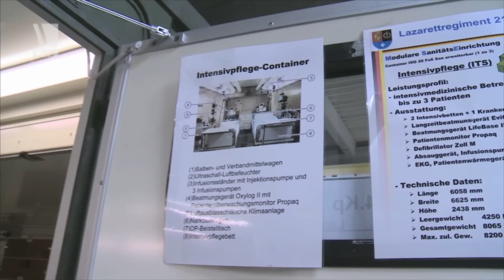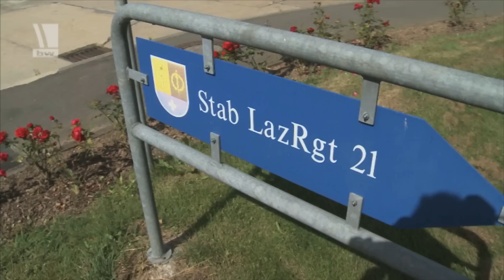Lazarettregiment 21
Die Alsberg Kaserne in Rennerod im Westerwald ist der Standort des Lazarettregimets 21. Im Rahmen der einsatzvorbereitenden Ausbildung werden hier Sanitäter ausgebildet. Dazu gehört auch das Schießtraining.
12A52501
VON 11/12